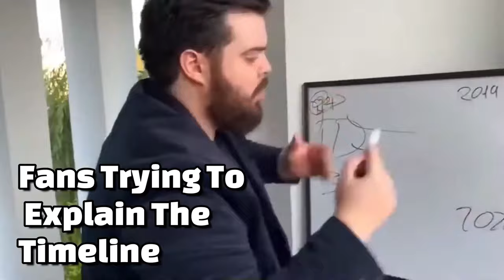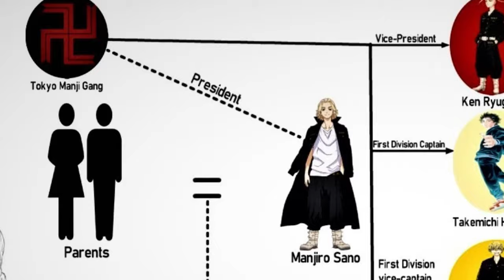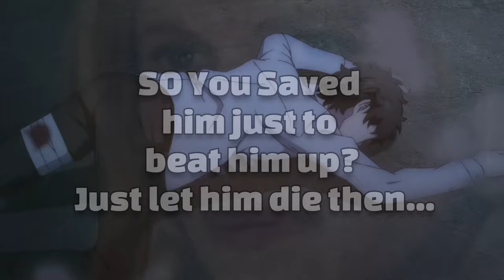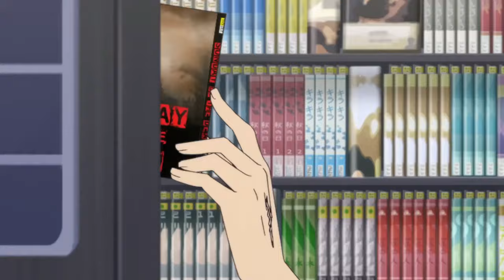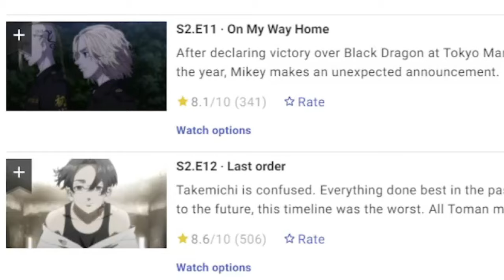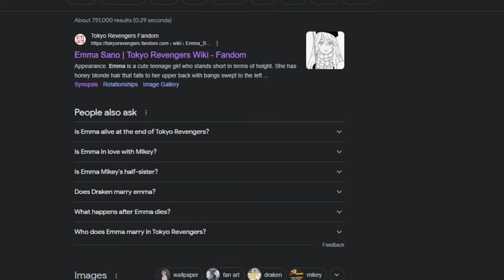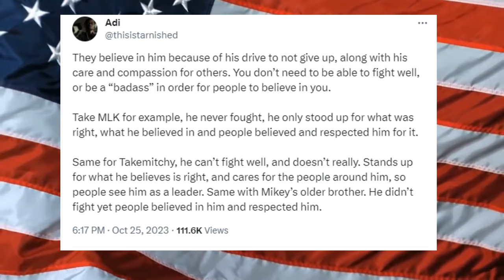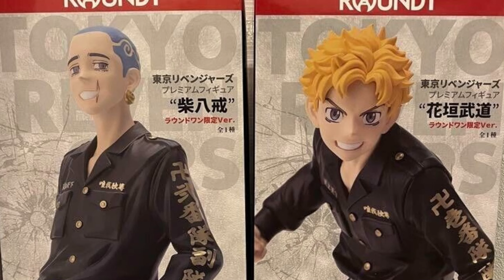The Frustrating Decline of Tokyo Revengers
00:00 - I Do Not Hate Tokyo Revengers
05:15 - The Mediocore Animation Problem
11:14 - The Appeal of The Show (For Me)
16:13 - Did This Story Need To Be in Middle School?
23:02 - Season 2 Broke Me
01:04:21 - Season 3 (Tenjiku Arc)